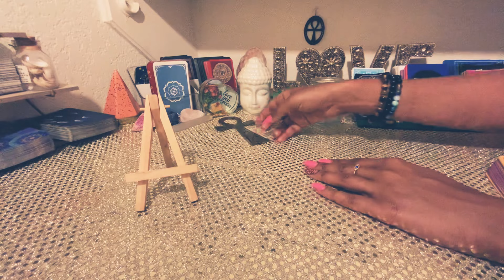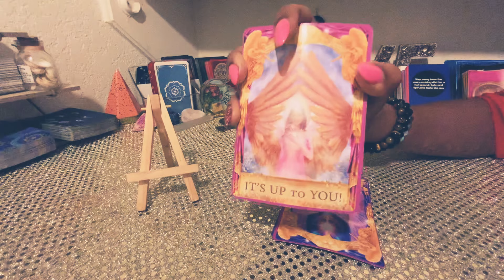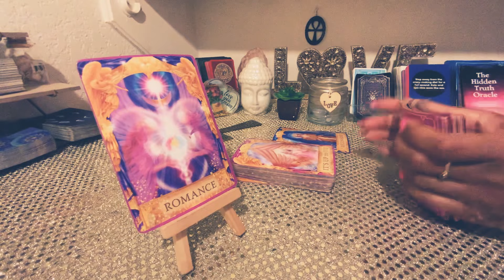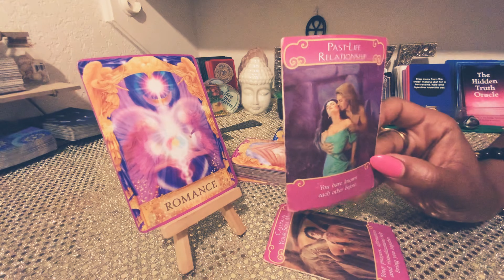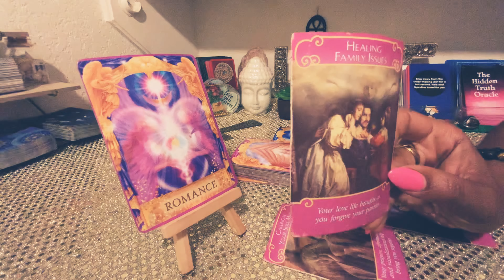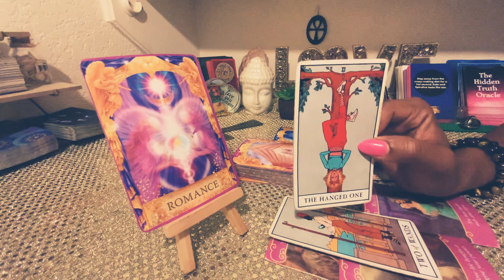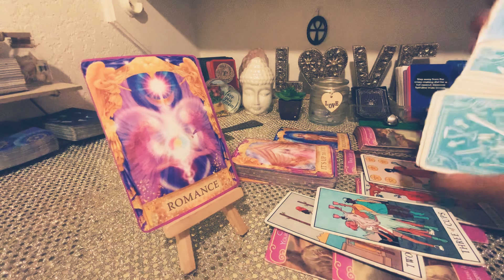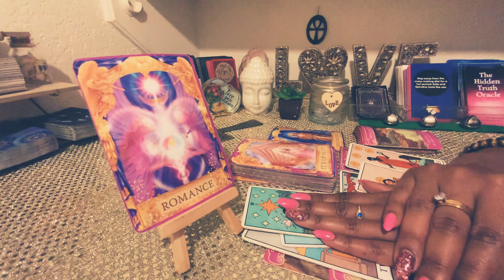TAURUS ♉️ WOW 😯 THIS UNEXPECTED LOVE ❤️ OFFER IS ABOUT TO CHANGE EVERYTHING FOR YOU! GET READY!